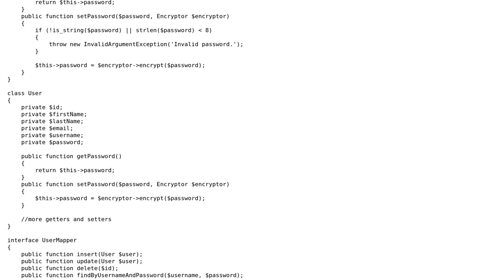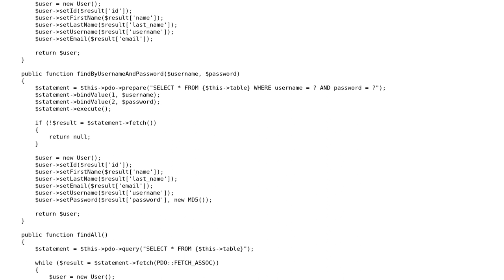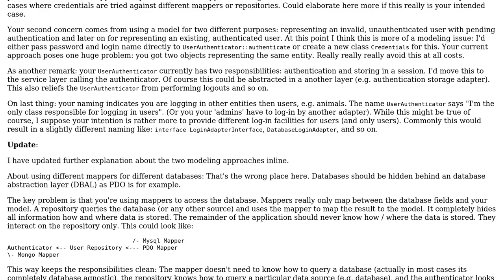Code Review: OOP UserAuthenticator Class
With thanks & praise to God, and with thanks to the many people who have made this project possible! You are responsible for your own actions.